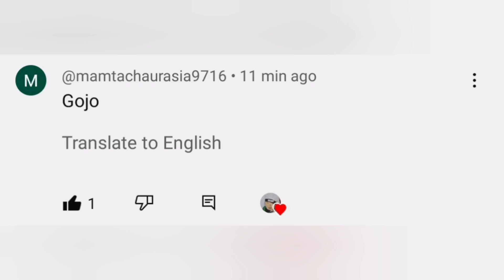gojo saturo drawing on subscriber demand by@harshrajak1470